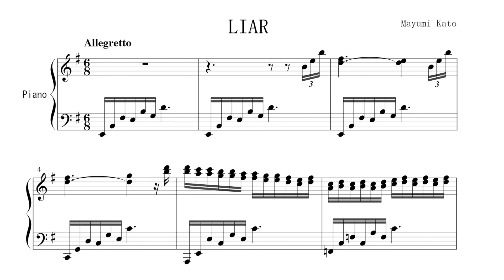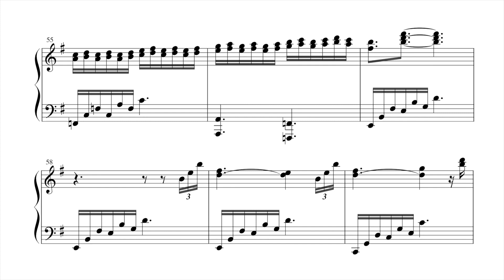“Liar” by Mayumi Kato - Paul Barton, FEURICH 218 piano